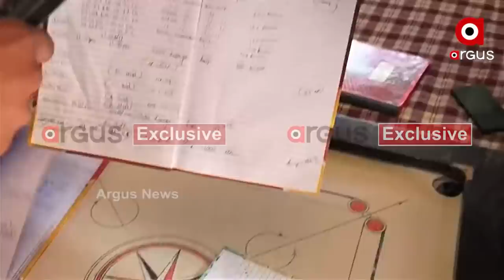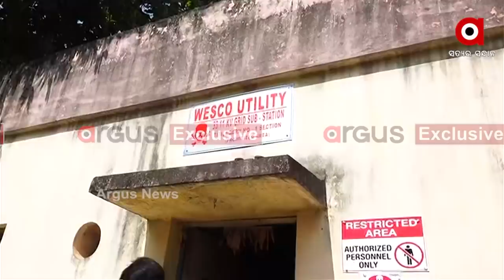ବିଜୁଳି କାଟି ଗୋବିନ୍ଦକୁ ଖସାଇଦେବା ଷଡଯନ୍ତ୍ରର ବଡ଼ ପ୍ରମାଣ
ଗୋବିନ୍ଦକୁ ଖସାଇବା ପାଇଁ ହୋଇଥିଲା ବଡ଼ ଷଡଯନ୍ତ୍ର । ଫେରାର ବେଳେ ବିଦ୍ୟୁତ କାଟ ହୋଇଥିଲା ଥାନାରେ । ଟିଟଲାଗଡ଼ ଏସଡିଓ କହୁଛନ୍ତି ବିଦ୍ୟୁତ କାଟ ସଂପର୍କରେ ସେ ଜାଣିନାହାନ୍ତି । ତାହା ହେଲେ ଠିକ୍ ଗୋବିନ୍ଦ ଫେରାର ବେଳେ କେମିତି ହୋଇଥିଲା ବିଜୁଳି କାଟ ।